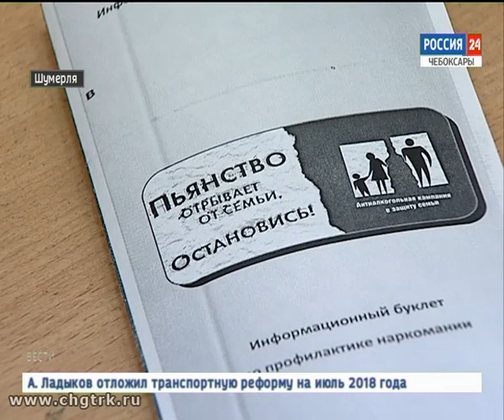Шумерлинские врачи помогают жителям районов справиться с алкоголизмом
Сегодня Всероссийский день трезвости. В Чувашии согласно данным Министерства здравоохранения более 24,5 тысяч жителей республики имеют серьёзные проблемы, связанные с чрезмерным употреблением спиртного.